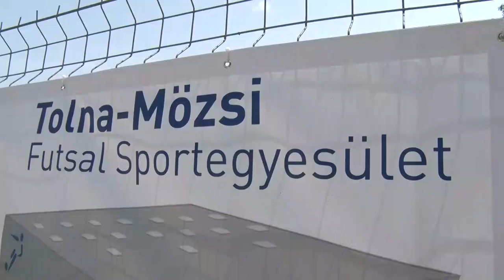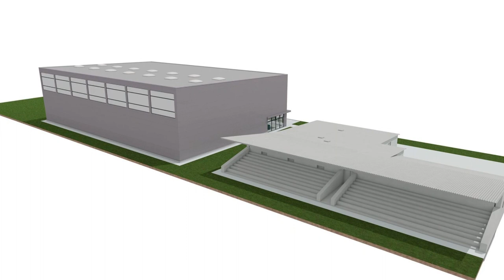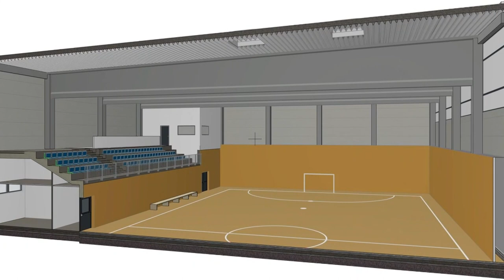Futsal csarnok épül Tolnán - letetették az alapkövet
Letették az alapkövét a Tolna-Mözsön felépülő futsal csarnoknak. A város eredményei kiemelkedőek a sportágban, hasznukra válik majd a beruházás.